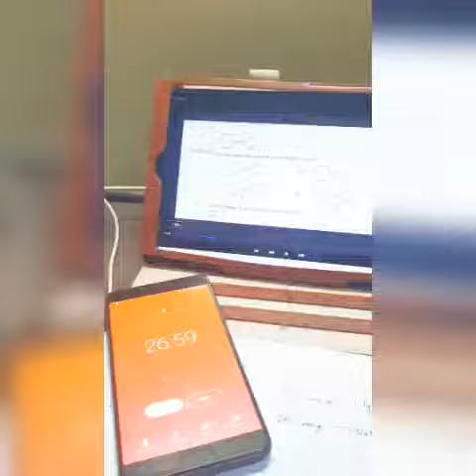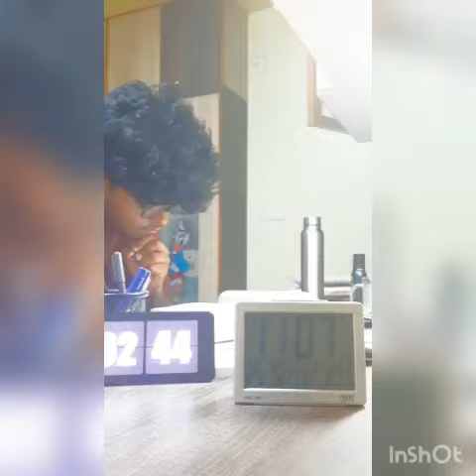2 hour JEE preparation POMODORO I JEE ASPIRANT I DAY 2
day 2 of pomodoro series a small clip of my 6 hr pomodoro out of which 2hr is shown